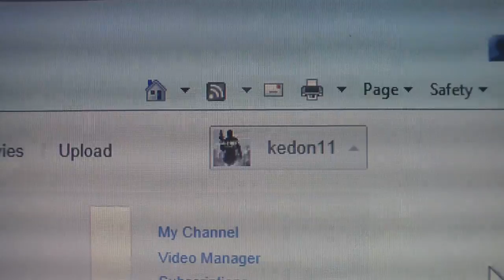intro video hope you like my NEW channel